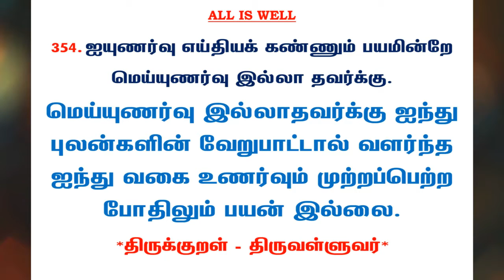#703 | தினம் ஒரு திருக்குறள் - குறள் 354 | Kural 354 - Daily One Thirukkural